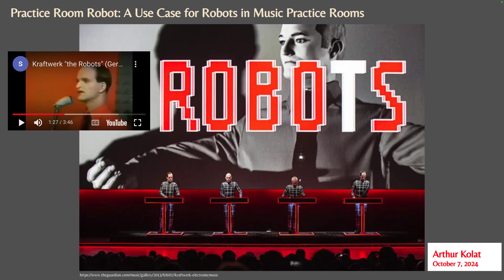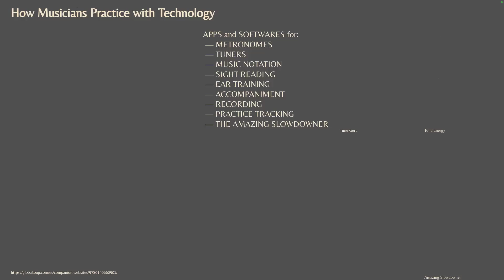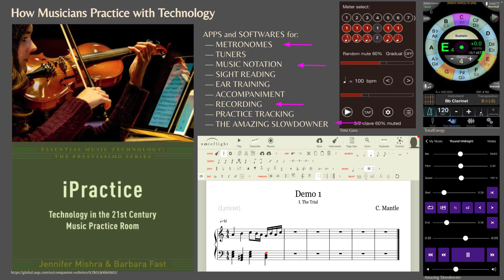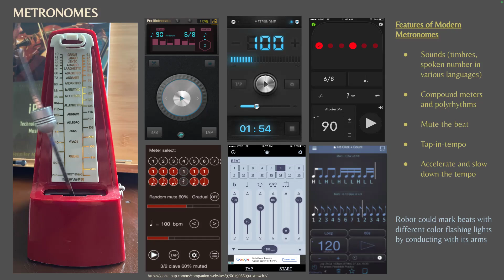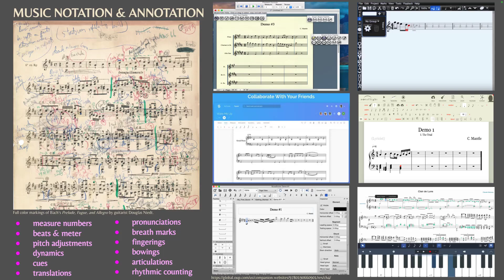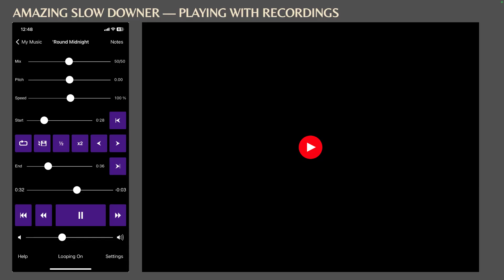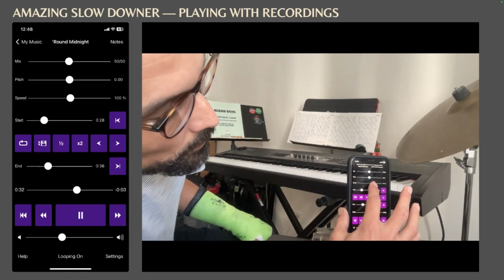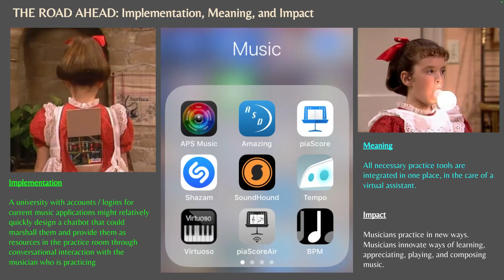Practice Room Robot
A use case for robot virtual assistants in music practice rooms on university campuses. By Arthur Kolat.